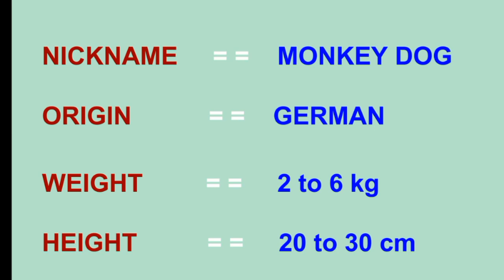Affenpinscher ||||:; About dog breeds:: by Dogumentary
Here we are talking about a rare species dog.

 Those species are originated from German.

Dogumentary
DOGUMENTARY
dogumentary